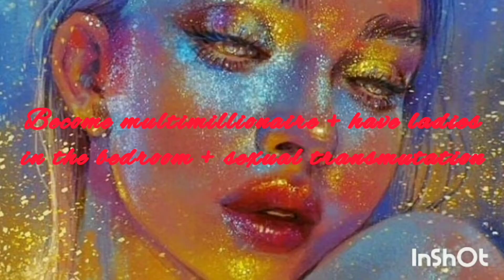Become multimillionaire + have ladies in the bedroom + sexual transmutation subliminal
Effects //
-become multi-millionaire, plus have desired ladies to be with you in the bedroom + become a master at sexual transmutation like you want in reality
-be free from getting injured and harmed when you becomea multi-millionaire, have ladies in the bedroom, plus master your own sexual energy for real
-have completely full, desired and cool results from this subliminal
-have your ideal results in complete details in many way right now